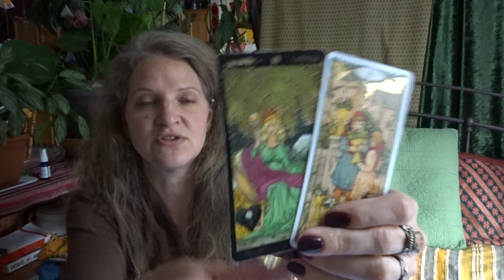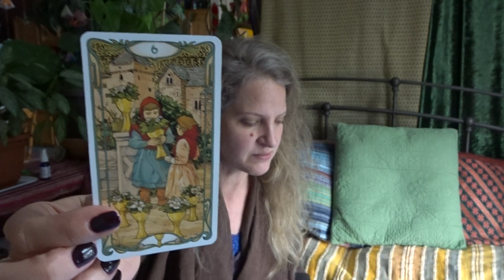TAURUS 🌑♉🌑 Create Something Brand New! New Moon in Aries Tarot Card Reading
New Moon in Aries Tarot Card Reading

Any new moon is a good time to cast our intentions for what we want to manifest in the future. The tarot reading in this video reveals messages about what to keep in mind during the upcoming new moon in Aries.

Taurus, please enjoy these tarot readings I give for Passionate Women and Feminines in creating their own Purpose, Abundance, and Love. I always try to guide women toward positive affirmations to create a better life for themselves and the people around them.

Michele